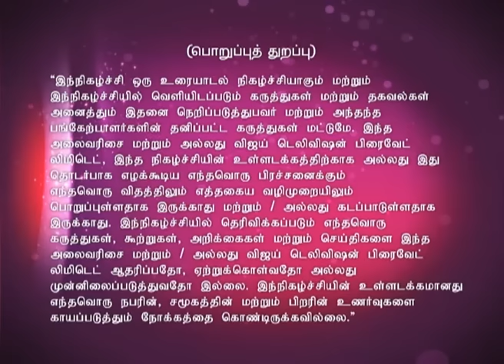Neeya Naana Full Episode 449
Children who hates advise Vs Parents who advise their children. அறிவுரையை வெறுக்கும் பிள்ளைகள் Vs பிள்ளைகளுக்கு அறிவுரை கூறும் பெற்றோர்கள். Writer S Ramakrishnan is the guest speaker in this episode.